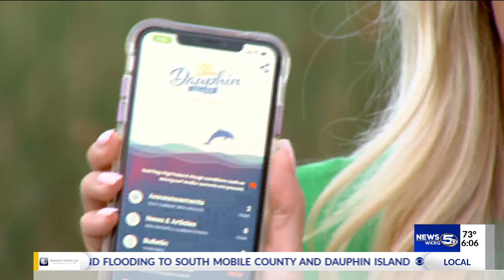Red flags fly at Gulf Coast beaches on Monday